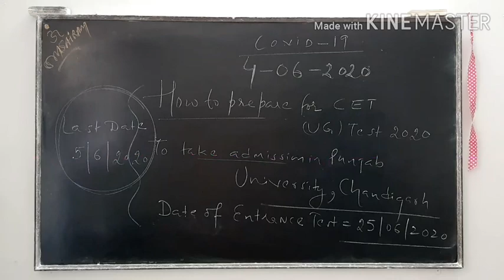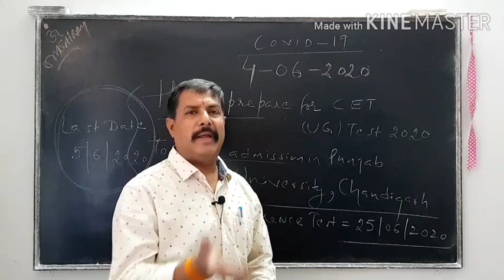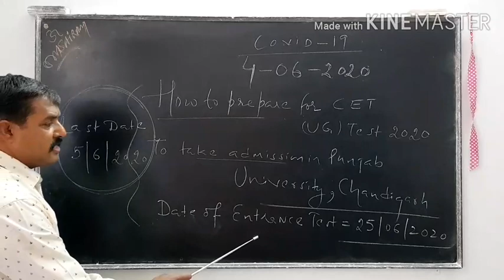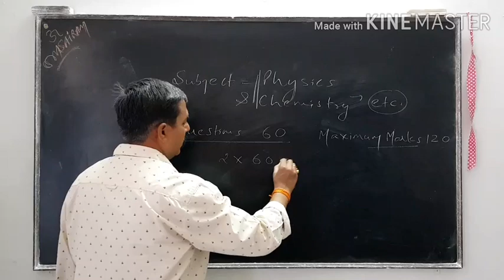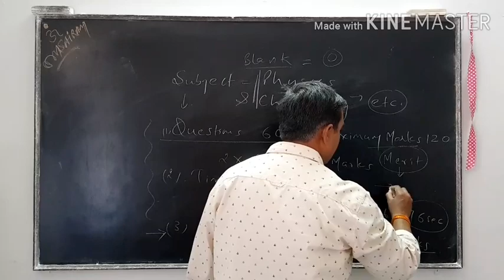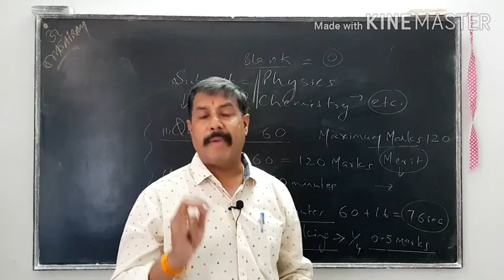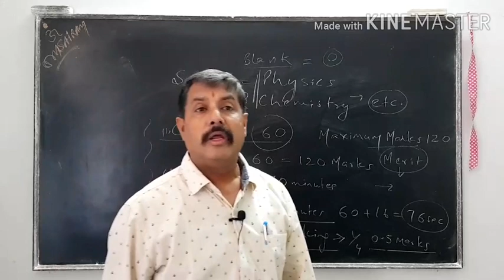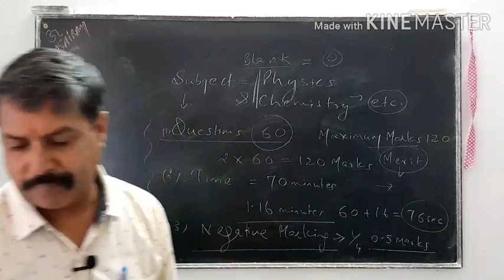How to crack the entrance test of PUNJAB UNIVERSITY, CHANDIGARH, presented by MindYour Science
This video gives complete details to get admission in Gradation courses in Punjab University Chandigarh. All exam related information shared in this video.Watch the video for more & more.By watching you will be benefited. By Chander Prakash